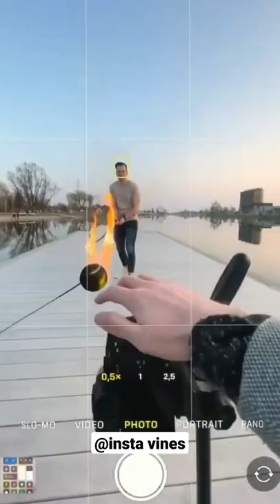tennis 🎾 ball photography 🔥❤️